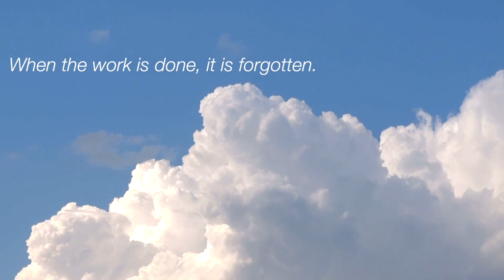Buddha Painting - Tranquil Sounds of Meditation | Wisdom of The Tao Te Ching | Deep Focus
The Buddha Painting today is embracing tranquil Sounds of Meditation to extend your awareness. Allow the Wisdom of The Tao Te Ching to deeply  Focus your mind on the Universal Energy of things.

Today's phrases from the "Dao de Jing (or Tao Te Ching)" - the famous teachings of Chinese Philosopher and Sage Lao-Tze. It is believed that this classic text dates back to the 6th Century BC. However, it is more useful than ever in the hectic 21st Century.

1:48 "Everything under heaven is a sacred vessel
and cannot be controlled.
11:51 Allow your life to unfold naturally.
Know that it, too, is a vessel of perfection.
Just as you breathe in and breathe out,
there is a time for being ahead
and a time for being behind;
15:44 a time for being in motion
and a time for being at rest;
a time for being vigorous
and a time for being exhausted;
a time for being safe
and a time for being in danger.
20:22 To the sage
all of life is a movement toward perfection,
so what need has he
for the excessive, the extravagant, or the extreme?"

The Buddha in today's painting embodies "The Good Name."

BuddhArt | Love, Learn & Relax Welcome to an innovative series of meditation music, calming ambient sounds of nature with buddha painting, and inspiring quotes! Calm down and improve your patience by observing the image take shape.

► My promise to you: Here at BuddhArt, I strive to create authentic content. It is supposed to be teaching, loving, and relaxing content to help you cope with the stress of modern life. I add quotes from various teachers of western & eastern Philosophy to inspire a peaceful world—cultural empathy through a harmonious medium: Mother Nature herself.

► Who made this video? – Sebastian D. edits and draws the buddha painting in all videos uploaded to BuddhArt | Love, Learn & Relax. For the time being, the individual clips are licensed from third parties.
► Is there more? – Yes, there is. If you enjoy watching this unique concentration technique of Chinese Buddhist Monks, have a look
► You can find information about this video in the "credit" section below. & pexels.com